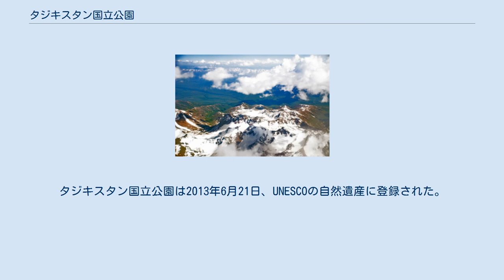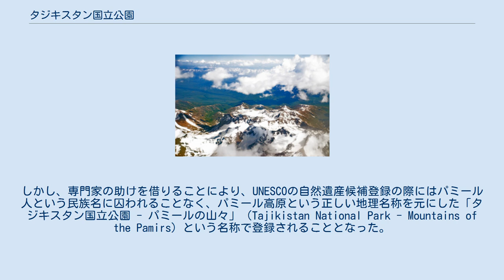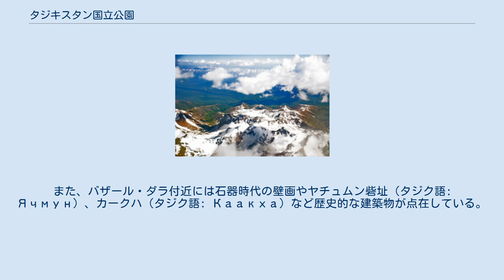タジキスタン国立公園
ゴルノ・バダフシャン自治州
タジキスタン国立公園（タジキスタンこくりつこうえん、タジク語: Боғи миллии Тоҷикистон、英語: Tajikistan National Park、ロシア語: Таджикский национальный парк、別名：パミール国立公園 - Pamir National Park）はタジキスタンのゴルノ・バダフシャン自治州内にある国立公園である。
タジキスタン国立公園は2013年6月21日、UNESCOの自然遺産に登録された。
 タジキスタン国立公園はタジキスタン国内最大の自然保護区であり、タジキスタン東部、ゴルノ・バダフシャン自治州最北部、キルギスとの国境地域に位置する。
 タジキスタン国立公園は1992年7月20日にタジキスタン政府により国立公園に指定された。
この公園はもともと、タジク・ソビエト社会主義共和国時代の1991年にアンヴァール・ブズルコフ (Anvar Buzurukov) 監修のもと、国内初の自然保護区であるシルケント自然歴史公園に続く国内2番目の自然保護区として設立された。
当初、タジキスタン国立公園はパミール自然保護区と呼ばれていたが、独立後に起こったタジキスタン内戦とその後の国内派閥争いにより公園の名称が変更になった。
しかし、専門家の助けを借りることにより、UNESCOの自然遺産候補登録の際にはパミール人という民族名に囚われることなく、パミール高原という正しい地理名称を元にした「タジキスタン国立公園 - パミールの山々」（Tajikistan National Park - Mountains of the Pamirs）という名称で登録されることとなった。
タジキスタン国立公園は2010年に世界遺産候補リストに登録され、公園設立後21年目の2013年6月21日、カンボジアで開催された世界遺産委員会登録会議において、タジキスタン初の自然遺産に登録された。
 タジキスタン国立公園は今日、タジキスタンの観光の大きな目玉の一つになっている。
旅行者は様々な希少性のある動物や鳥類などを見るためにタジキスタン国立公園を訪れる。
また、国立公園内の山間部には高山植物をはじめとする自然景観の良いスポットが数多く存在する。
公園内にはフェドチェンコ氷河（総面積約700km2）の他、イスモイル・ソモニ峰（Ismoili Somoni、旧名：共産党大会峰 - 7495m、サーマーン朝の君主イスマーイール・サーマーニーにちなむ）、アブー・アリー・イブン・スィーナー峰（旧名：レーニン峰 - 7134m）、コルジェネフスカヤ峰（7105m）などパミール高原内部にある標高7,000m以上の急峻な山々が数多く存在しており、登山家が多く訪れる。
また、バダフシャン自治州内にはガルムチャシュマと呼ばれる鉱泉（温泉）があり、多くの観光客が訪れる。
中世初期、タジキスタン国立公園のあった一帯はシルクロードの経由地としてキャラバンの隊商による交易で栄えた場所（バザール・ダラ - Bazar-Dara）であり、当時を忍ばせるモニュメントが複数存在している。
また、バザール・ダラ付近には石器時代の壁画やヤチュムン砦址（タジク語: Ячмун）、カークハ（タジク語: Каакха）など歴史的な建築物が点在している。
タジキスタン国立公園は、国内の自然保護区を管轄するタジキスタン自然保護省により管理されている。